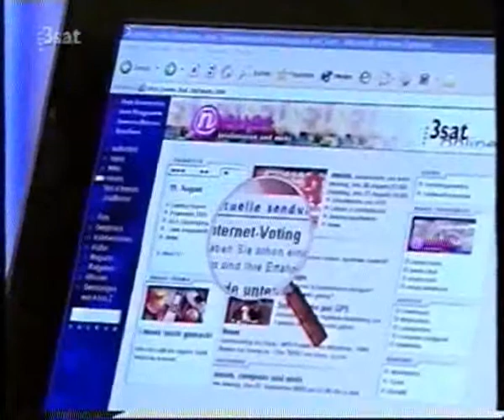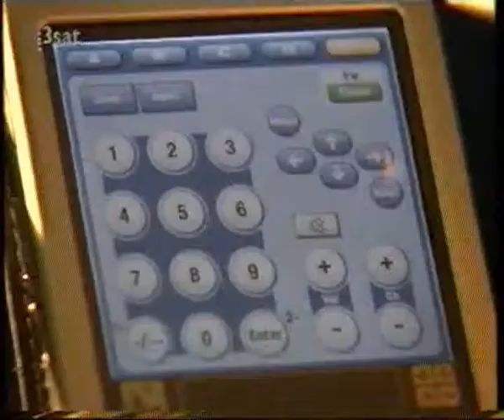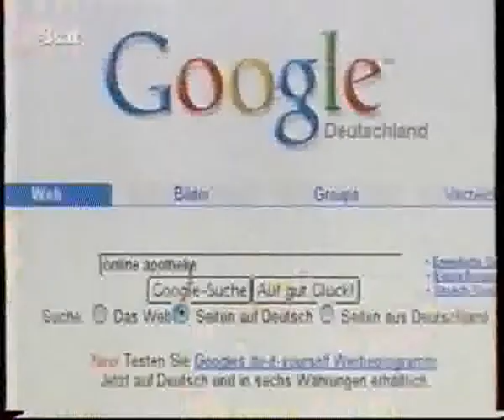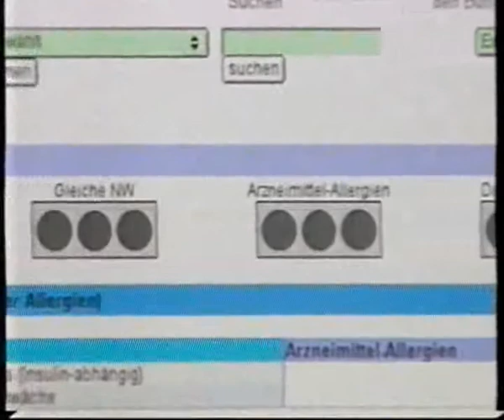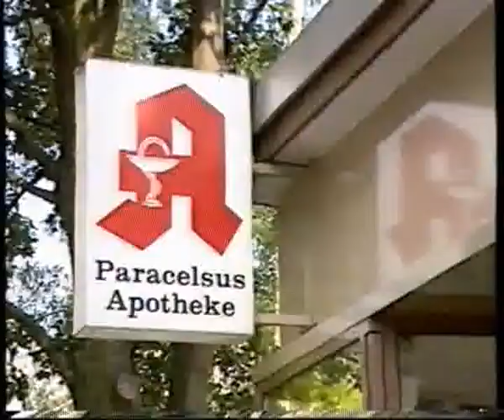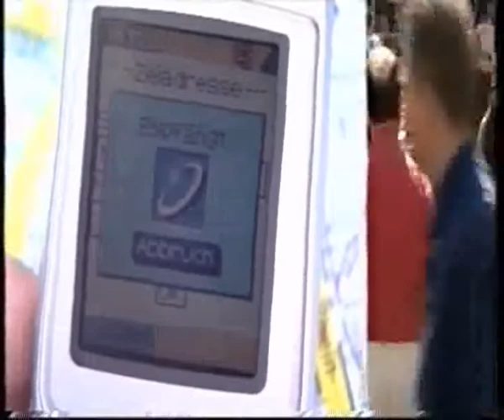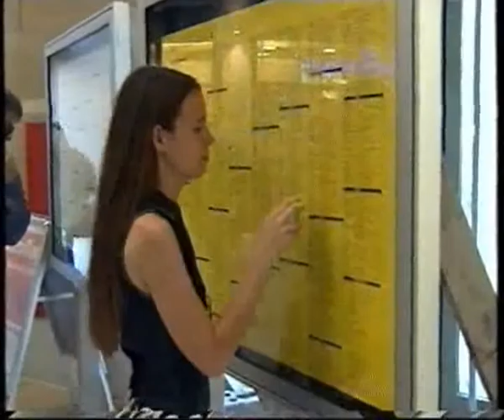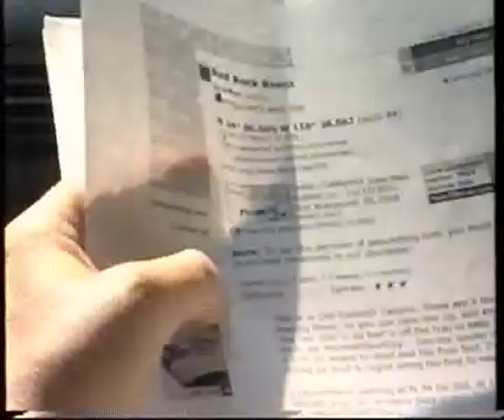2002-08 3SAT NEUES TELEFONIEREN & MEHR: Online-Apotheken; iMode; Geo-Cashing